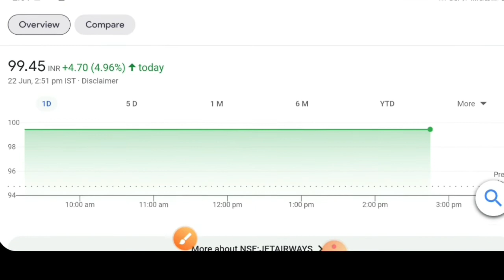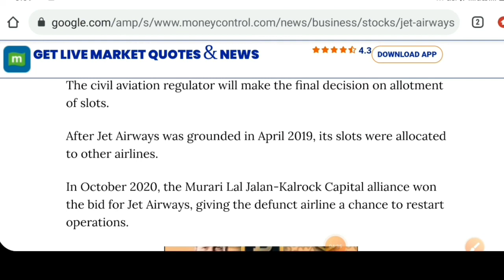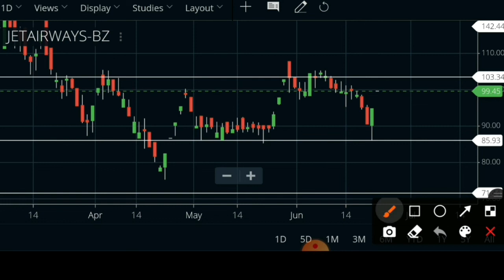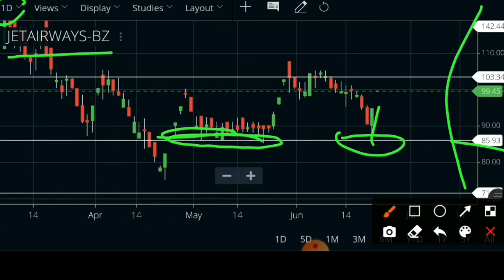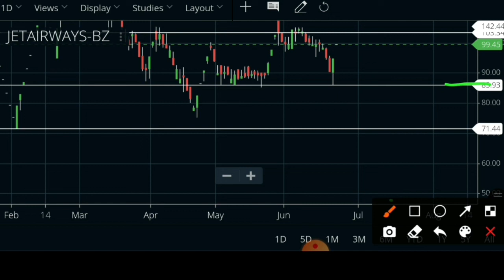JET AIRWAYS SHARE LATEST NEWS | JET AIRWAYS SHARE PRICE | JET AIRWAYS STOCK NEWS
Hello

In this video I have inform you about jet airways latest news, jet airways share price and level and target